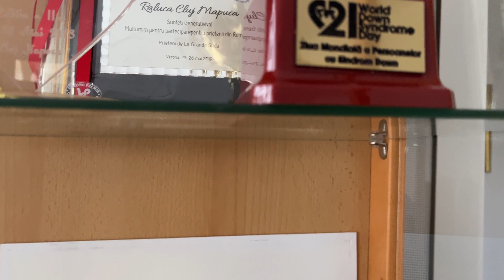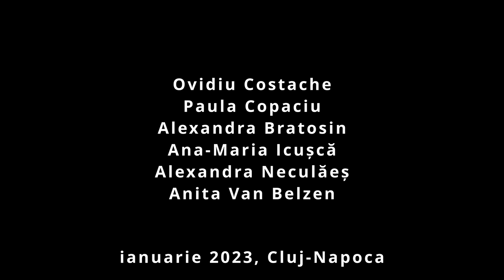Cât de pregătiți suntem să-i acceptăm alături de noi pe cei cu Sindromul Down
Stiri din Cluj pe canalul ziarului monitorulcj.ro (Monitorul de Cluj), cel mai citit ziar de stiri din Cluj.

Materialul video și documentarea au fost realizate de Paula Copaciu (Monitorul de Cluj), Ovidiu Costache, Alexandra Bratosin, Ana-Maria Icușcă, Alexandra Neculăeș și Anita Van Belzen, masteranzi la Facultatea de Științe Politice, Administrative și ale Comunicării (FSPAC) din cadrul Universității „Babeș-Bolyai” din Cluj-Napoca